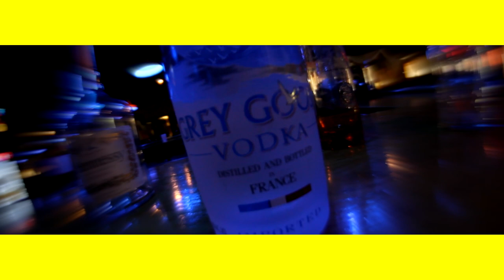Skinnie Kinnie - I Go Bananas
Directed X ICEYFILMS